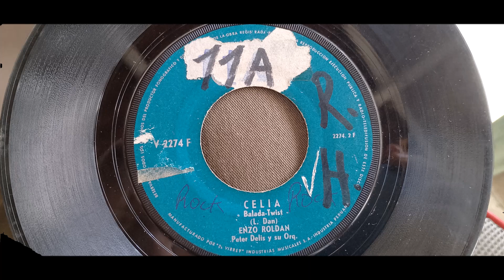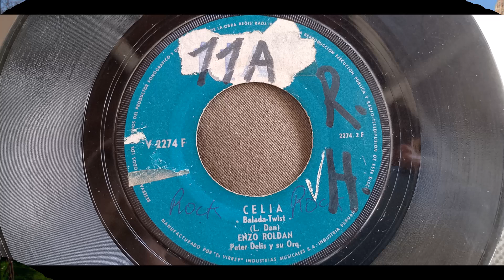ENZO ROLDAN == CELIA